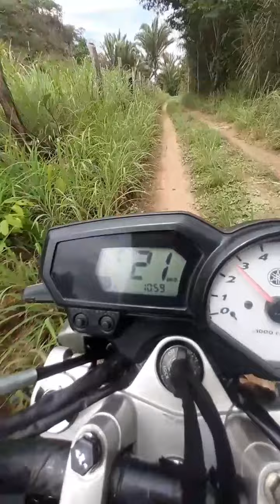SERRA E QUEDA AVENTURA AVÔ TOMOU CACHAÇA CARNE DE PORCO NO ALMOÇO FOGARELHO DE BARRO POP110i NA BR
Teria coragem de encarar essa estrada? Fala meus amigos  sejam bem vindos a mais uma aventura .  o interior serra .

😍 Sempre compartilhando  nossas aventuras.

Humildade  em primeiro lugar